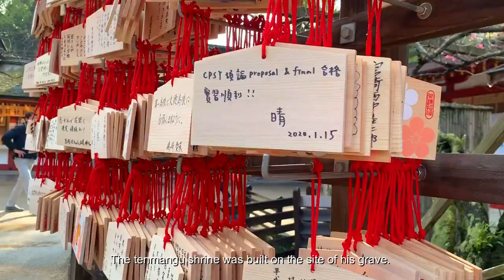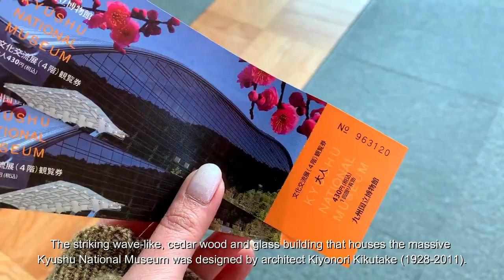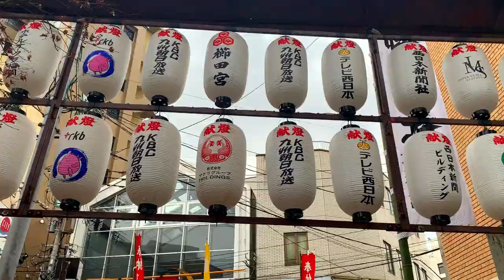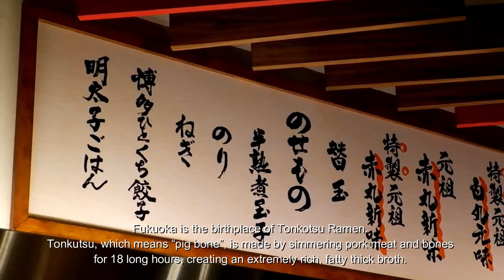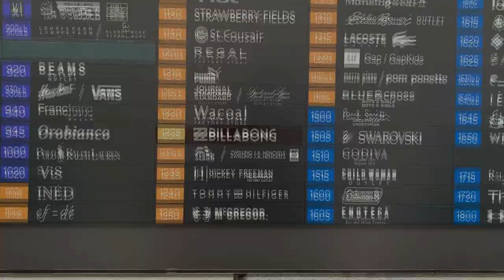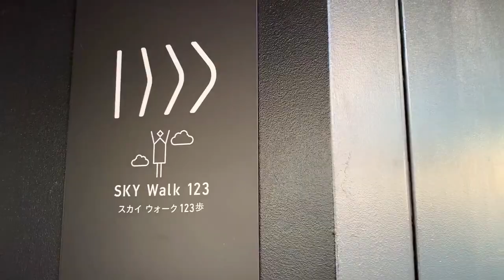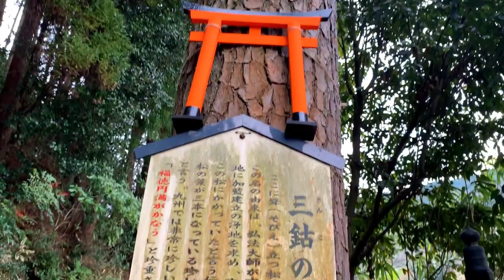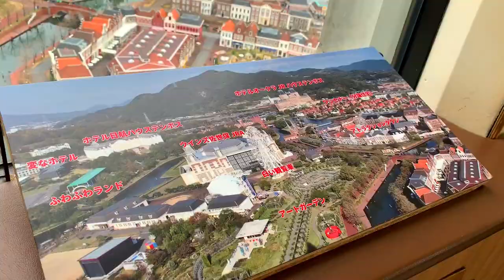FUKUOKA WINTER HIGHLIGHTS | 12 Things TO DO in Fukuoka | One Week Itinerary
One Week in Fukuoka
12 Things To Do
Winter in Fukuoka 2020

We were able to visit these 12 incredible destinations during our one-week vacation in Fukuoka, Japan.

Here are the important spots you must not miss when in Fukuoka.

Date of travel: January 14 to 21, 2020.

🎵 Track Info:

Title: Elizabeth's Groove by Amarià